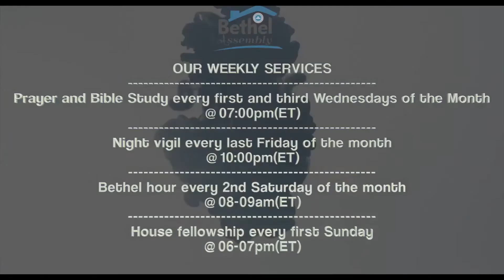Walking in Glory